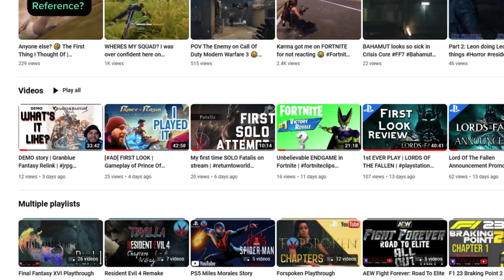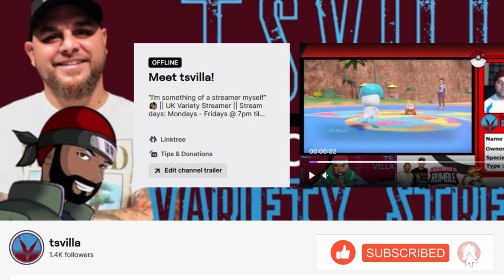PRINCE OF PERSIA THE LOST CROWN PS5 Walkthrough Gameplay Part 2 - (FULL GAME)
Prince Of Persia: The Lost Crown videos will include me playing through the main story in PARTS so you can get the feeling of the game and the story in smaller chunks.
Thank you to Ubisoft for the early copy of the game for the TSVILLA channels

Prince of Persia: The Lost Crown is an action-adventure game developed and published by Ubisoft. It is the first new major instalment in the Prince of Persia series since 2010's Prince of Persia: The Forgotten Sands. The game is set to be released for Nintendo Switch, PlayStation 4, PlayStation 5, Windows, Xbox One and Xbox Series X/S on 18 January 2024.